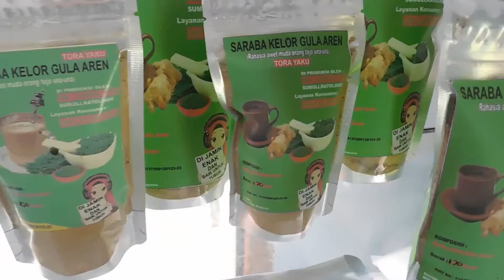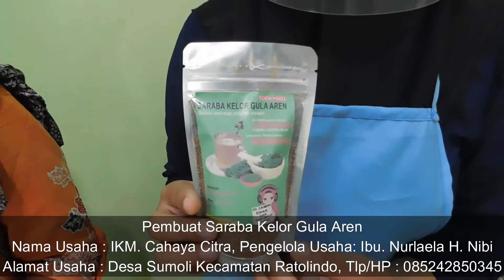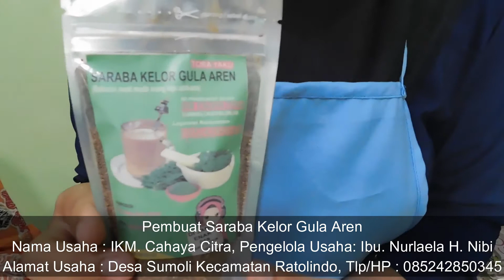CARA MEMBUAT SARABBA KELOR GULA AREN, DIJAMIN SUPER ENAK DAN BERGIZI, PRODUK UMKM CAHAYA CITRA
IKM. Cahaya Citra
Beralamat : Jln. Kepiting Desa Sumoli Kecamatan Ratolindo Kabupaten Tojo Una-Una Provinsi Sulawesi Tengah.

MINUMAN SARABBA

Sarabba atau saraba merupakan minuman khas Sulawesi Selatan. Minuman tradisional ini identik dengan aroma dan rasanya yang sedikit pedas.

Tak ada literatur yang menjelaskan kepastian waktu munculnya sarabba di Sulawesi Selatan. Namun, minuman tradisional Sulawesi Selatan ini memang sudah dikonsumsi sejak dulu.
Memasuki musim penghujan memang paling nikmat, enak bahkan menyegarkan jika minum-minuman yang bisa menghangatkan tubuh juga stamina. Sarabba bisa menjadi salah satu alternatif selain teh hangat, kopi, atau bajigur yang biasa kita jumpai.

Kombinasi rempah dan jahe di dalam secangkir Sarabba membuatnya kerap dijadikan penawar saat badan kurang bugar. Pilek, masuk angin, perut kembung, dapat diusir dengan minuman ini. Sarabba juga dapat membantu melancarkan peredaran darah. Bahkan Cita rasa bisa menghangatkan di tenggorokan.

Minuman hangat ini sangat cocok dinikmati dengan kue apem atau pisang epe dengan berbagai saus, gula merah, cokelat, keju, hingga durian. Juga pisang goreng atau sanggara unti, sukun atau bakara, dan ubi goreng atau sanggara lame.

MANFAAT KELOR

Daun kelor atau Moringa oleifera adalah tanaman tropis dengan ciri fisik berwarna hijau sampai hijau kecokelatan. Bentuknya kecil dan bundar seperti telur dengan tepi daun yang rata. Manfaat daun kelor paling populer adalah melancarkan produksi ASI pada ibu menyusui.

Ini berkat nutrisi yang terkandung di dalamnya berupa kalori, protein, karbohidrat, zat besi, magnesium, kalium, dan asam folat. Selain itu, terdapat pula kandungan vitamin A, B, dan C.

Manfaat Daun Kelor untuk Kesehatan Tubuh
Tak hanya membantu meningkatkan dan melancarkan produksi ASI pada ibu menyusui, berikut ini berbagai khasiat daun kelor:
1. Manfaat daun kelor dapat membantu menangkal radikal bebas
2. Manfaat daun kelor mampu menurunkan kadar gula darah
3. Manfaat daun kelor  dapat mengurangi peradangan atau inflamasi dalam tubuh
4. Manfaat daun kelor mampu memelihara fungsi dan kesehatan otak
5. Manfaat daun kelor dapat mengontrol tekanan darah
6. Manfaat daun kelor dapat membantu menghambat perkembangan sel kanker
7. Manfaat daun kelor membantu merasa lebih berenergi
8. Manfaat daun kelor dapat  menjaga kesehatan hati
9. Manfaat daun kelor dapat membantu melancarkan pencernaan
10. Manfaat daun kelor dapat mencegah penuaan dini
11. Manfaat daun kelor dapat meningkatkan kesehatan tulang

MANFAAT GULA AREN

Gula aren adalah salah satu jenis gula yang populer sebagai pemanis pada kopi. Gula ini terbuat dari nira pohon aren dan terkenal sebagai alternatif yang lebih sehat dari pemanis lainnya.

Produksinya melibatkan pemrosesan yang minimal tanpa tambahan bahan kimia. Karena proses pemurnian, vitamin dan mineral nabati dalam gula ini juga berada dalam tingkat tinggi yang bisa bermanfaat bagi kesehatan.

Manfaat Gula Aren untuk Kesehatan
Dalam 100 gram gula aren, ada beberapa kandungan nutrisi di dalamnya, yaitu:
Kalori: 375 kkal.
Potasium: 20 persen kebutuhan harian.
Karbohidrat: 33 persen kebutuhan harian.
Meskipun begitu, jenis gula ini memiliki kandungan mineral dan vitamin dalam jumlah yang sedikit. Mulai dari vitamin A, C, K, dan kalsium.

Gula ini merupakan sumber vitamin dan mineral yang lebih baik daripada pemanis yang sebanding. Selain itu jenis gula ini juga memiliki indeks glikemik yang lebih rendah daripada pemanis lainnya.

Berkat kandungannya, berikut adalah manfaat gula aren lainnya untuk kesehatan:
1. Gula aren dapat menjaga kadar gula darah
2.  Gula aren dapat mendukung kesehatan pencernaan
3.  Gula aren dapat membantu mengembalikan energi tubuh
4.  Gula aren dapat menjaga fungsi sistem saraf
5.  Gula aren mengandung antioksidan yang tinggi
6.  Gula aren dapat meningkatkan kekuatan tulang
7.  Gula aren dapat mencegah kerusakan DNA
8.  Gula aren dapat meningkatkan produksi sel darah merah
9.  Gula aren dapat mencegah penyakit kanker
10. Gula aren dapat mengatasi gejala ulkus diabetik
11. Gula aren dapat mengatasi kelelahan
12. Gula aren sebagai pemanis alami

SULTENG TOUNA Tv
(media informasi dan komunikasi)

tag..